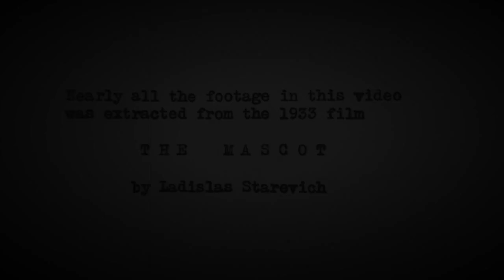O Giver of Dreams ft. Ladislas Starevich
Video for the title track from my album, "O Giver of Dreams," featuring footage from the 1933 animated film "The Mascot" by  Ladislas Starevich. "The Mascot" is a 26 minute film featuring an animated stuffed animal along with animated dead animals and insects. The film is touching, funny, and disturbing.